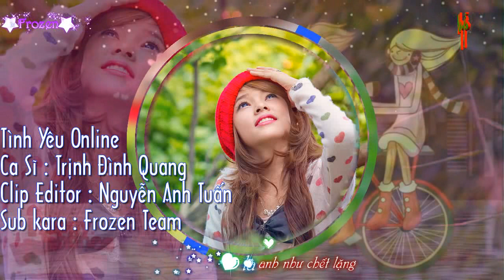Thế Giới Ảo Tinh Yêu Thật (Tình Yêu Online) - Trịnh Đình Quang [Video HD + Lyrics]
Tình Yêu Valentine Online - Trịnh Đình Quang
Thế Giới Ảo Tình Yêu Thật - Trịnh Đình Quang